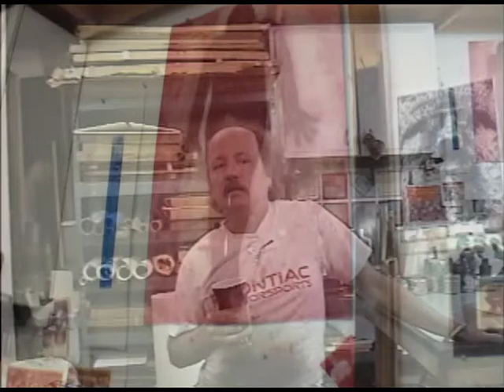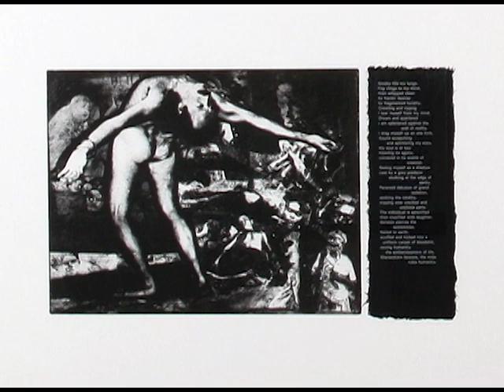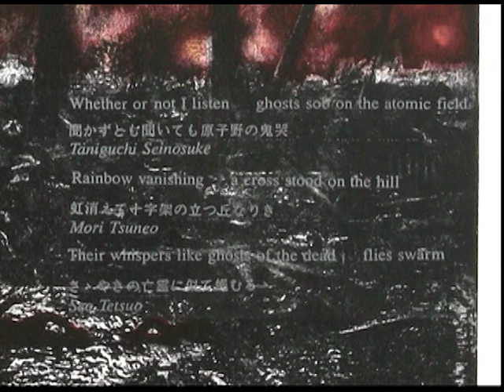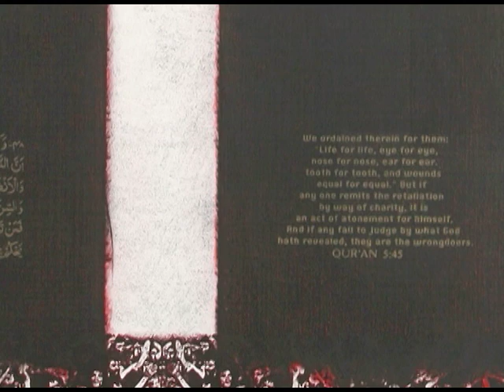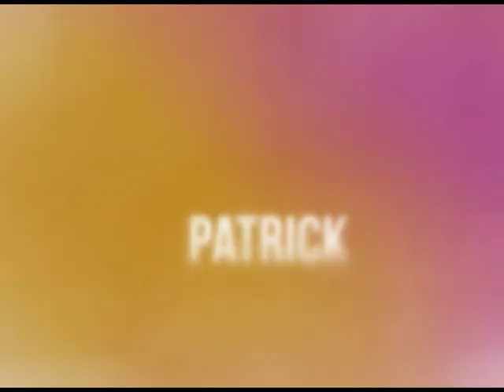Patrick Merrill, Printer, Mixed Media Artist, 2007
Patrick Merrill (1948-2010), was a master printer and mixed-media artist who ran his own printmaking facility as well as being the director and curator of the Kellogg Gallery at California State University, Pomona.
 In this interview from 2007, Patrick states that the artist, in order to ‘know thyself’, must thoroughly explore their own creativity. And in this pursuit inspiration comes simultaneously from inside and outside as the 'poetry' of the idea finds it's way into the light and up onto the wall in his case.
This video is from 'The Muse DVD Periodical', a collection of 50 relaxed, spontaneous conversations with writers, musicians, applied artists, dancers, curators and educators about how our lives are enhanced by our personal creative pursuit. High definition video has become standard in the few short years since this was shot. These are lower resolution, with my apologies. Technology moves on!
Patrick has since passed away. Thank you, in memoriam, Patrick!